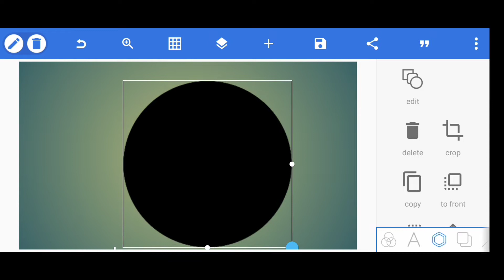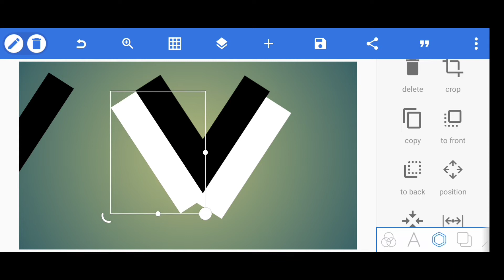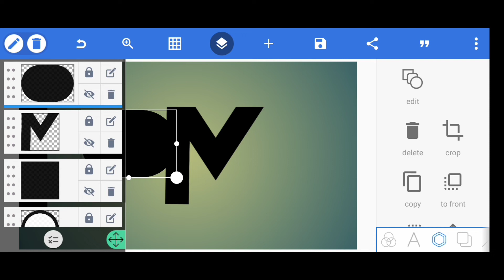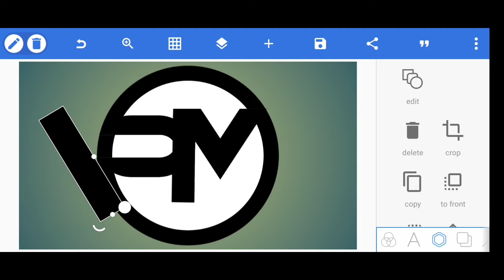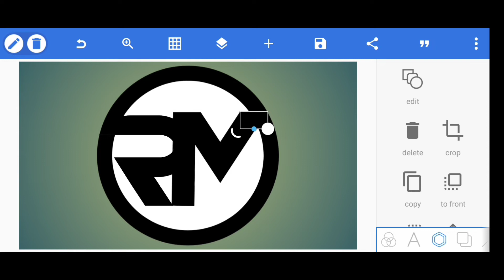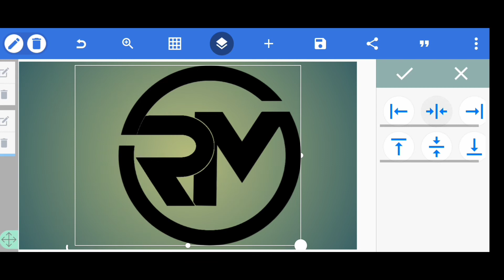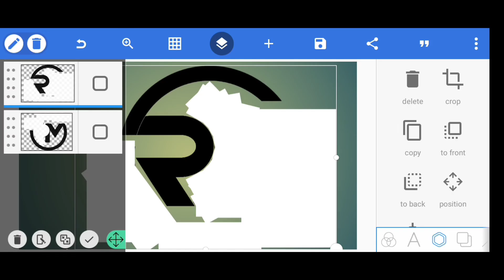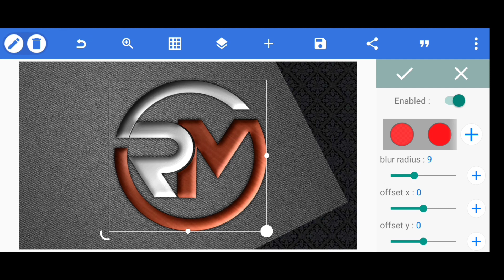R+M Professional Logo Design Tutorial | Pixellab Logo Designing Tutorial 🔥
In This Video I will show you how to Make R+M Professional Logo Design Tutorial | Pixellab Logo Designing Tutorial.